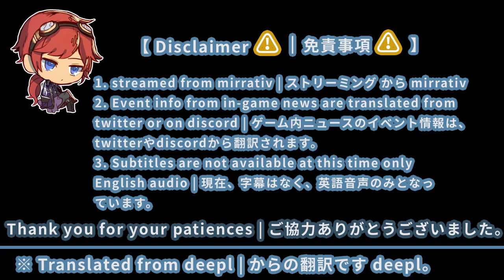『 SinoAlice-シノアリス- 』JP Gacha | 2021.03.23 | 禍の精霊ジョブピックアップガチャ | Sin Spirit Job Pickup Gacha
Chance to pull fo Gretel's sin paladin job is here then again when I should have saved up for Aladdin I end up looking like a clown

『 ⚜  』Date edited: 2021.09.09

『 ⚜  』Game: 『 SinoAlice-シノアリス- 』
『 ⚜  』Gacha/ガチャ:
     ↪ 『 ⚜  』JP gacha name:
         ↪ 『 禍の精霊ジョブピックアップガチャ 』
     ↪『 ⚜  』JP Gacha name EN translation:
         ↪ 『 Sin Spirit Job Pickup Gacha』
『 ⚜  』JP Gacha Release Date:
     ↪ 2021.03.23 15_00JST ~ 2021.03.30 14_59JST